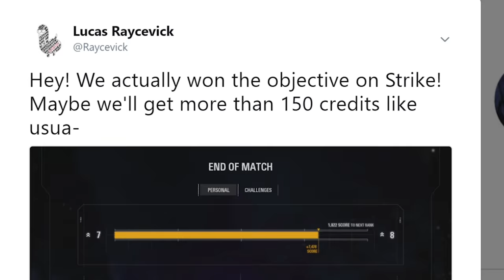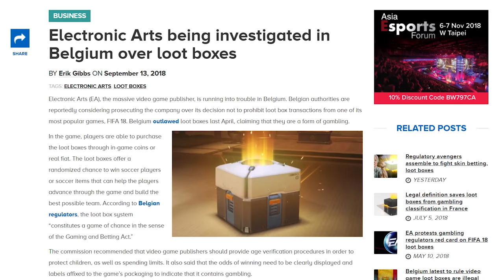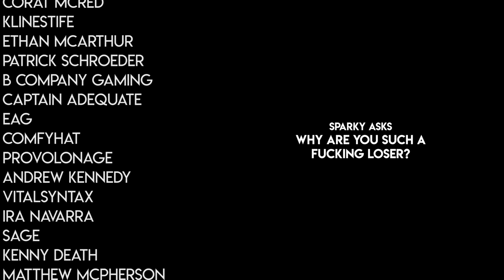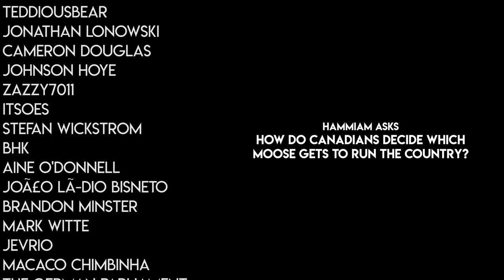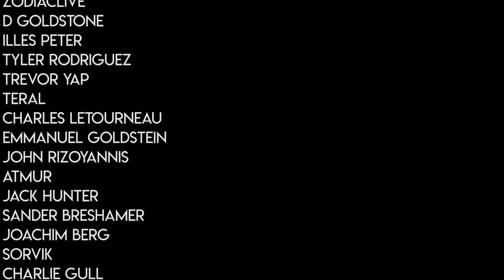So I've Finally Played... Star Wars: Battlefront II (2017)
*EPILEPSY WARNING at 1:20
Written, Voiced, and Edited by Lucas Raycevick
Deltron 3030 - Positive Contact
Snowy Mountains by Mikael Karlsson Joel Eriksson
Anakin's Betrayal by John Williams
An Honest Mistake by The Bravery (Superdiscount Remix)